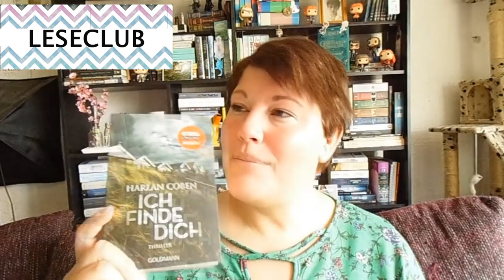Bücherwoche #14 ~ Thriller-und Jugendbuch-Highlight, "This is us" und LESECLUB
Was für eine nahe perfekte Bücherwoche, wäre der kleine Unfall mit meinem Fuß nicht gewesen. So hatte ich noch Zeit für Staffel 7 von "Game of Thrones" und hab die 3. Staffel von "This is us" begonnen.

Hangout zur 8. Staffel am Sonntag um 19:30Uhr bei Phil

📚 Bücher
„Liebes Kind“ von Romy Hausmann
Erschienen: 28. Februar 2019 im dtv-Verlag
Zum Buch**

„Niemalswelt“* von Marisha Pessl
Erschienen: 22. März 2019 bei Carlsen
Zum Buch**

 „Die Bücherinsel“ von Janne Mommsen
Erschienen: 26. März 2019 im Rowohlt-Verlag
Zum Buch**